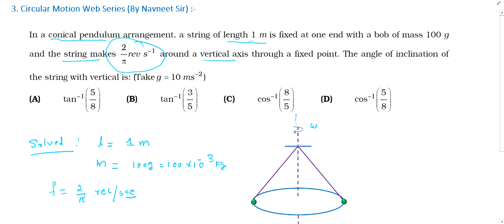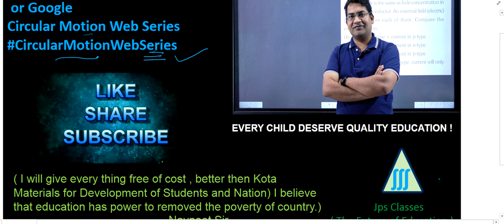In a conical pendulum arrangement a string of length 1m in is fixed at one end with a bob of mass